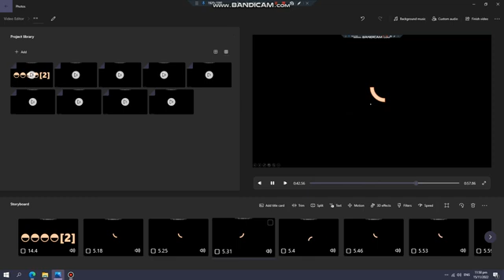Numbers 0 to THERE HAS NOT BEEN ANY NUMBER - Sneak Peek 2